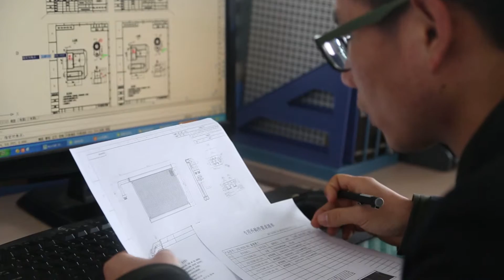Kasun – Micro Channel Heat Exchangers MCHE - HVAC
Kasun’s micro channel division is the dominant domestic supplier in China for the residential/commercial HVACR industry. Kasun has been supplying customers such as Gree, Midea and many others since 2010. Our current annual production capacity is 3 million units. Our micro channels are delivered all over the world and we have the logistics experience to ensure that your products reach you safely and on-time.